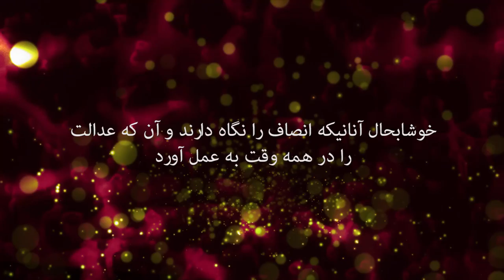کلیسای پرستندگان مسیح کلام خدا 15